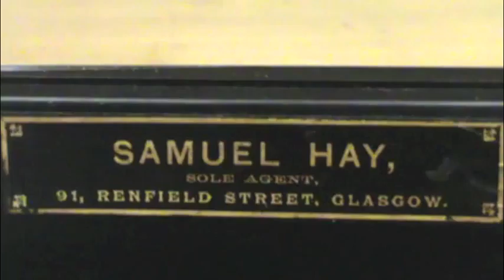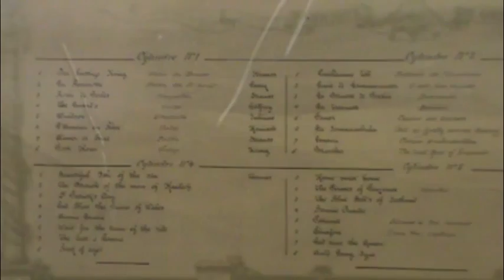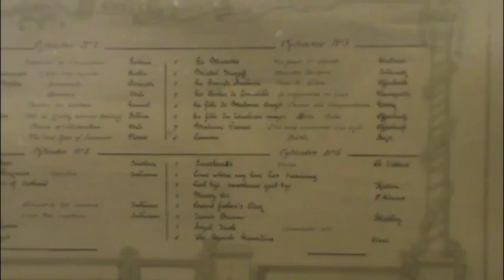Samuel Hay, Sole Agent Music Box in Schmidt's May 10th Auction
This Samuel Hay Music Box will be sold on May 10th during Schmidt's Antiques Gallery Sale. The auction will take place at Schmidt's at 5138 West Michigan Ave., Ypsilanti, MI. Also look for a complete catalog of the May 10th sale